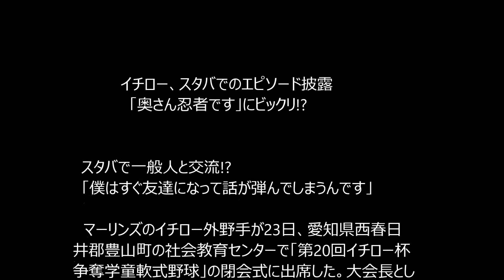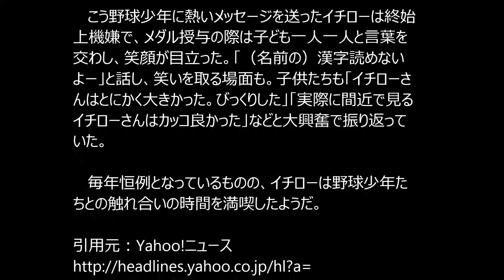イチロー、スタバでのエピソード披露 「奥さん忍者です」にビックリ!?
イチロー　年俸
イチロー　名言
イチロー　アスペルガー
イチロー　子ども
イチロー　成績
イチロー　ズモルト
イチロー　嫁
イチロー　終身雇用

スタバで一般人と交流!?「僕はすぐ友達になって話が弾んでしまうんです」

　マーリンズのイチロー外野手が23日、愛知県西春日井郡豊山町の社会教育センターで「第20回イチロー杯争奪学童軟式野球」の閉会式に出席した。大会長として、毎年恒例のあいさつを行い、スターバックスコーヒーでの“秘話”を披露した。

　イチローは冒頭、「ここに集まった3チームのみんな、今回は200チームの中の3チームということで、みんな優勝したみたいなものです。このことはみんなの大きな誇りにしてほしいと思います」と今年の大会で好成績を収めた野球少年たちを称えた・・・